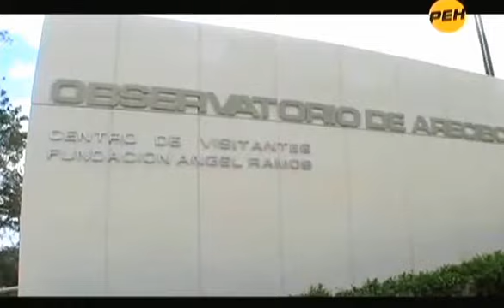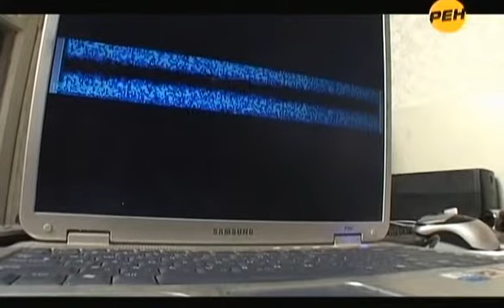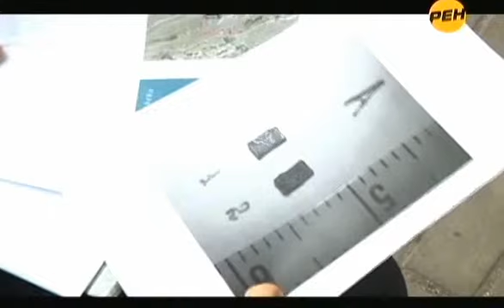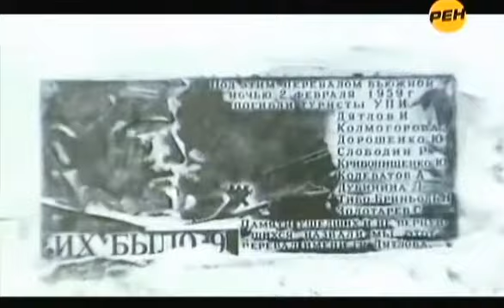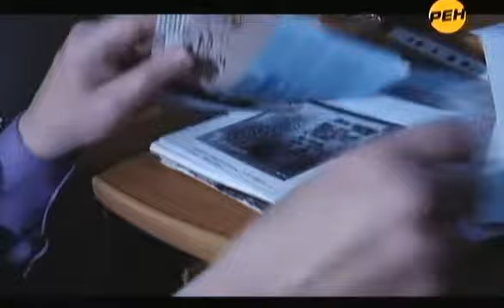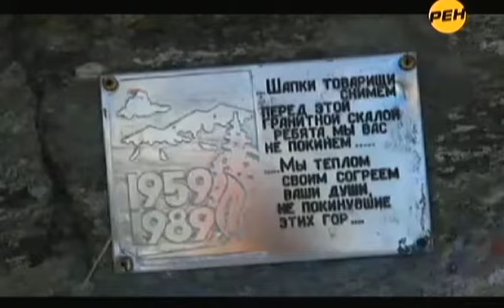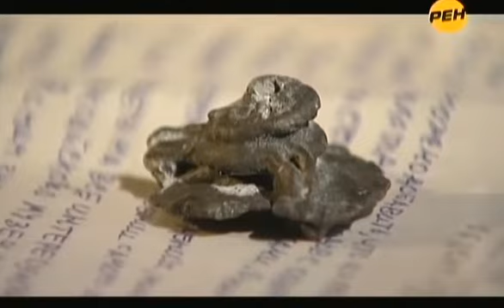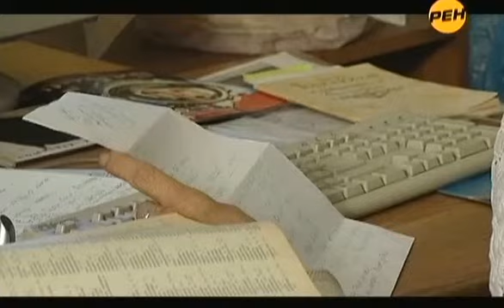22 NLO Ustanovlennyj kontakt 08 06 2011